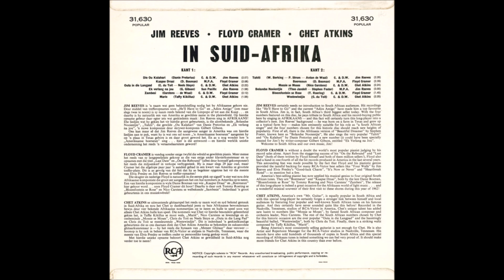Jim Reeves - Bolandse Nooientjie [Beautiful Dreamer] - [1962].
* Blocked in RUSSIA*

[Written by Stephen Foster Circa 1862 - Published 1864]
Recorded 1940 by Bing Crosby

Issued on LP "Jim Reeves, Floyd Cramer, Chet Atkins
                                  in Suid-Afrika" [1962]

Jim Reeves [vcl/gt/leader], Leo Jackson [gt], Velma Smith [gt],
Junior Huskey [bass], William Ackerman [drums],
William Pursell [piano], Marvin Hughes [vibes]
and Winifred S. Breast [vcl chorus]